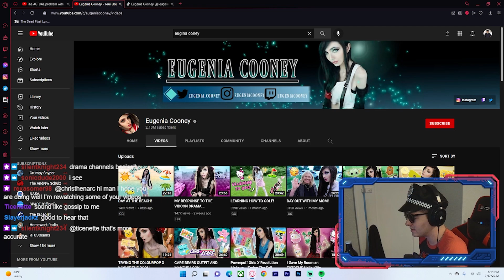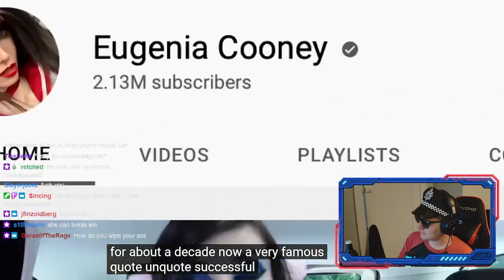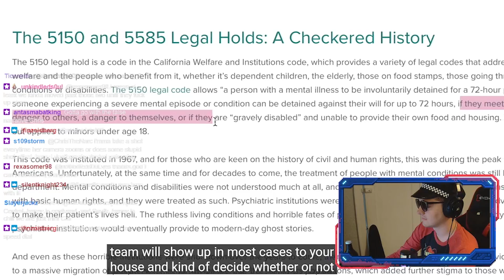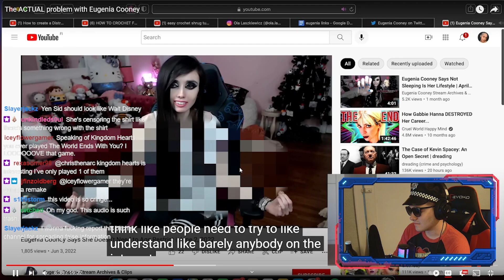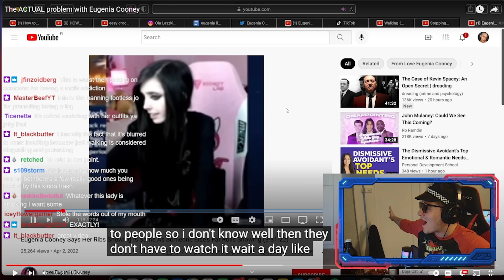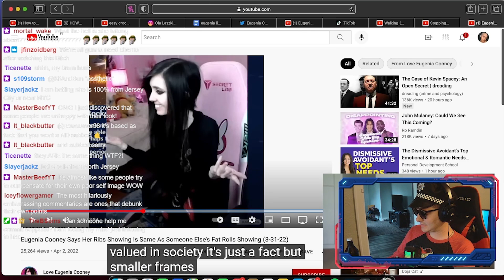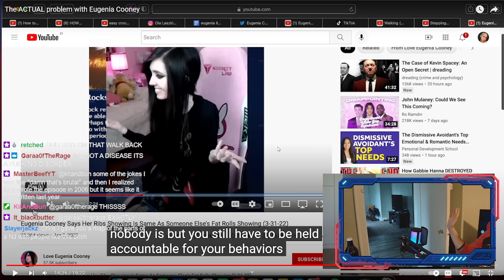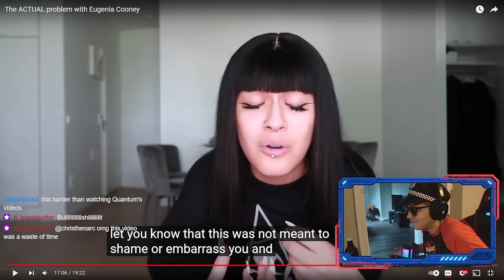Tea Channels Need to Leave Eugenia Cooney ALONE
The Tea community has been harassing @eugeniacooney  for years and it has gotten to the point where they make stuff up for views and even discredit her good points when she is defending herself. this needs to stop. The Tea community does not care about her or her health just the sweet views it brings. We go over a channel called Miiasaurus and her takes on the situation and its just as bad as you think. Tea channels LEAVE HER ALONE!

Any attempt to DMCA, threaten or false flag the video will be met with an appeal.

Check out Twitter and Twitch links here